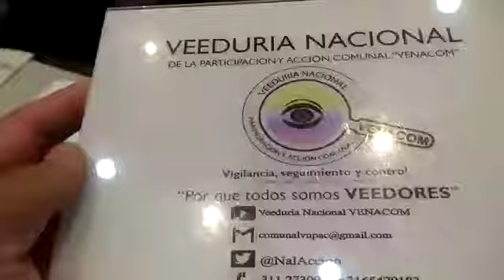Foro “Alerta Naranja” Retos y realidades del control fiscal ambiental – Dr. Iván Darío Gómez Lee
Desde la Veeduría Nacional de la Participación y Acción Comunal VENACOM se realiza seguimiento a las diferentes acciones generadas en la comunidad y que afectan directa e indirectamente a tod@s nuestros afiliados de la Acción Comunal, en esta ocasión realizamos acompañamiento al Foro “Alerta Naranja” Retos y realidades del control fiscal ambiental evento generado por la Auditoría Fiscal ante la contraloría de Bogotá.

Actividad que se desarrolló en las instalaciones del Hotel AR Radisson – BOGOTÁ - Auditorio, ubicado en la (Av. cra 60 No 22 -99 en la ciudad de Bogotá D.C.

Se abordaron temas nacionales e internacionales como retos del control fiscal  frente a la relación del medio ambiente y los servicios públicos, retos del control fiscal ambiental a partir de la experiencia del Rio Bogotá, Metodología para la evaluación de costos ambientales, avances y retos del Control Fiscal Ambiental en las dos últimas décadas, políticas ambientales  en la comunidad andina, Recuperación de la cuenca del Río Cauca, y acciones para la conservación de la biodiversidad, panel con expertos donde se analizaron los retos del control fiscal ambiental desde su perspectiva.

La ponencia desarrollada por el Dr. Gerardo Barrantes Moreno, Experto en Control Fiscal Ambiental de Costa Rica, en la cual se explicó de manera detallada la forma adecuada para determinar el costo ambiental.

A través de diferentes análisis de datos e información determinar ese costo total asociado al daño ambiental, variables como;

Restauración de ecosistemas (Agua, Bosques, Suelo)
Costo Social (Materias primas y bienes de consumo)
Infraestructuras (Inversiones, administración, mantenimiento)
Daños a la Salud (Tratamiento de enfermedades, Prevención, Control de plagas, infraestructura de mitigación, recuperación de infraestructura)
Patrimonio Intangible
Costos de Extracción
Costos de gestión

Se agradece al Profesor Barrantes las importantes luces que realiza con esta metodología de control fiscal, será un instrumento de gran ayuda para el estado Colombiano, en el territorio nacional, en las regiones, los departamentos, municipios y en la ciudad, se debe tener muy presente e implementarse según las dinámicas propias de cada territorio, contribuyendo al bienestar general que prima sobre el particular.

Evento Ambiental para que tanto los contralores como los funcionarios de las Contralorías y demás actores e interesados en la mejora del Control Fiscal, manifestaron sus puntos de vista y analizaron las mejores prácticas de Control Fiscal tanto a nivel nacional como internacional y los mecanismos más idóneos para mejorar los resultados de las Contralorías, dejando muchas reflexiones, tareas por desarrollar y material de insumo para planes, programas, proyectos a corto, mediano y largo plazo que permitan optimizar el control social en la ciudad y el país.

Analizando el control fiscal desde otro contexto y según argumentos generados por los diferentes ponentes en este importante evento nos remitimos a un estudio de la Fundación Liderazgo y Democracia, el Instituto de Ciencia Política y Transparencia por Colombia, del año 2017 “la politización no permite la necesaria independencia entre los órganos de control y las entidades y funcionarios que vigilan. En segundo lugar, no permiten que se elija la persona con más capacidades para el ejercicio del cargo de contralor territorial, quien a su vez designa funcionarios por compromiso político con los concejales y diputados que los eligen”.

Y según el consejo de redacción, en una investigación en la que participaron 18 periodistas de diez regiones del país llamado “Tras la pista de las contralorías” donde se analizó 20 de estas entidades territoriales.

“ROSCOGRAMAS” relaciones con socios políticos, amigos y familiares, podrían incidir en la labor del control fiscal...

En la ciudad de Bogotá somos acaso ajenos a esta realidad del país, donde los Contralores y personeros locales cumplen a cabalidad la misión institucional asignada, vigilan la gestión fiscal de la administración y de los particulares o entidades que manejan fondos o bienes de la Nación, según la Constitución Política de 1991, en su artículo 267, ejercen a cabalidad las funciones de Ministerio Público.

Desde la Veeduría Nacional de la Participación y Acción comunal – VENACOM se realiza un llamado a la sociedad civil entorno a las diferentes acciones preventivas y correctivas sobre el particular en donde se requieren filtros adecuados e idóneos para elegir a los mejores gerentes, quienes serán los designados a realizar un CONTROL FISCAL EFICIENTE.

Evitando que "Todo quede entre amigos"

Que interesante sería poder desarrollar una metodología para poder cuantificar los daños ocasionados al estado colombiano por la pérdida de un líder social, que desde la academia se generen diferentes iniciativas referentes al particular.